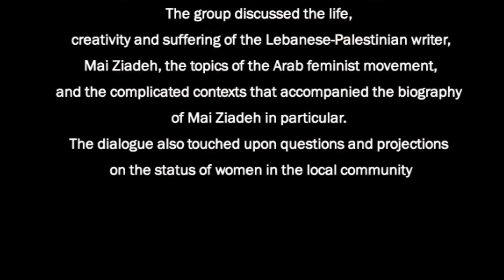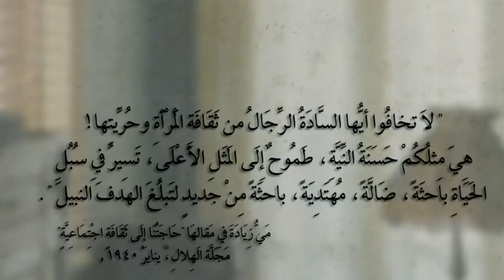Mai Ziadeh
Al-Marsad Cultural Program - New Ways of Seeing.
An Interactive Workshop on Gender and Feminism.